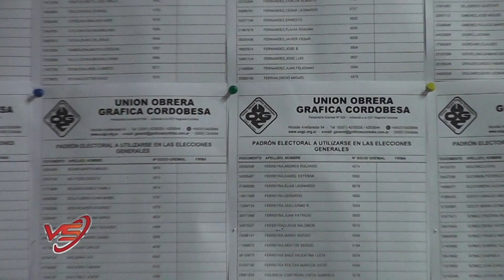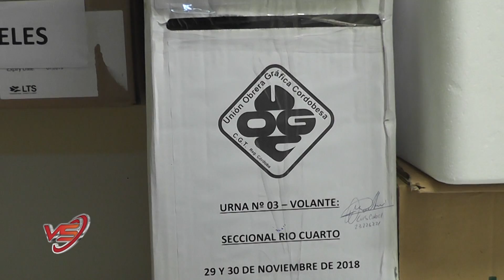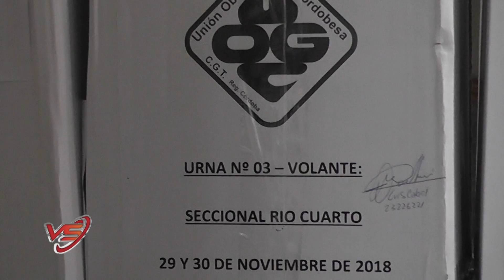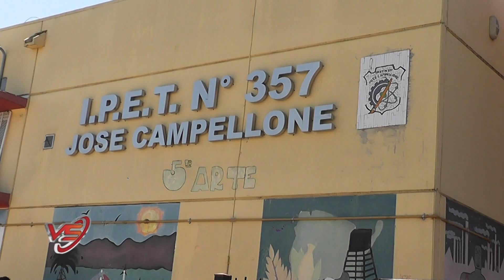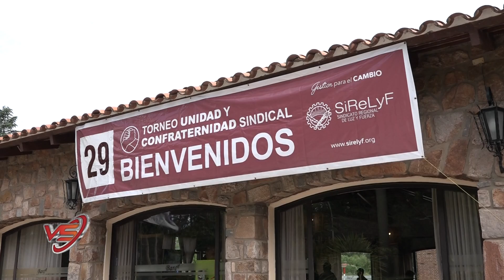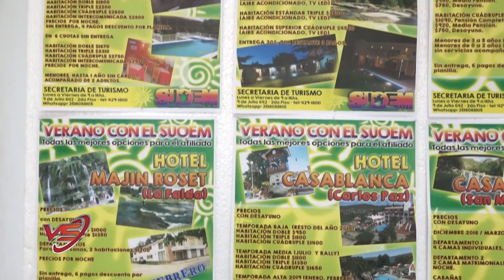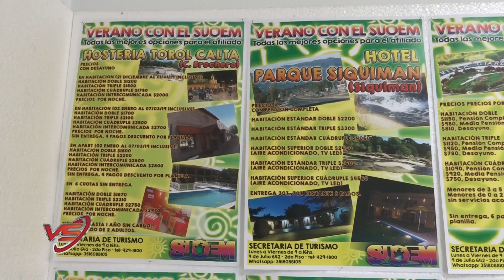Vida Sindical - Programa 08/12/18 - Bloque 1